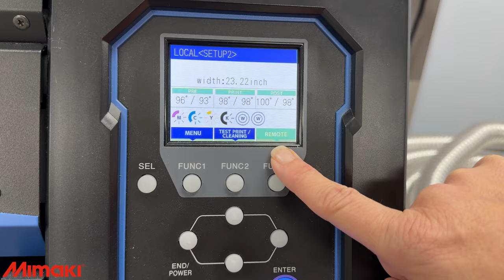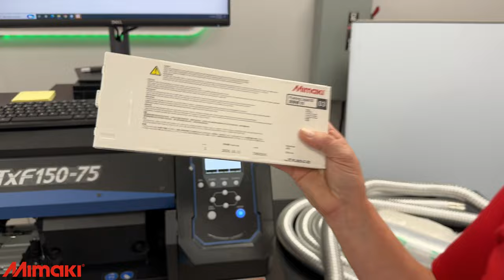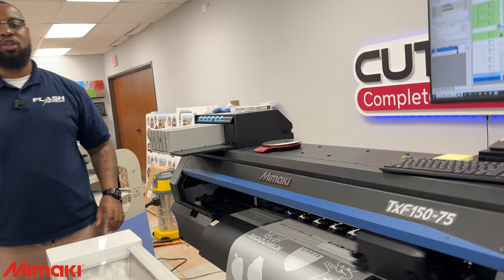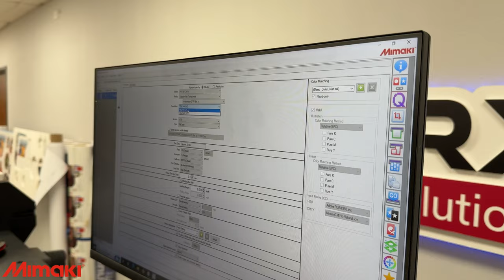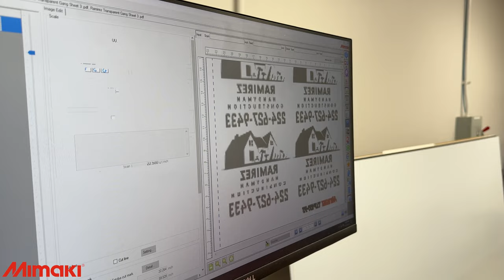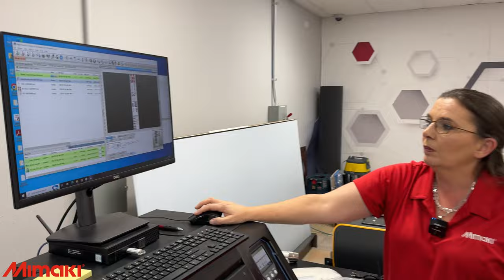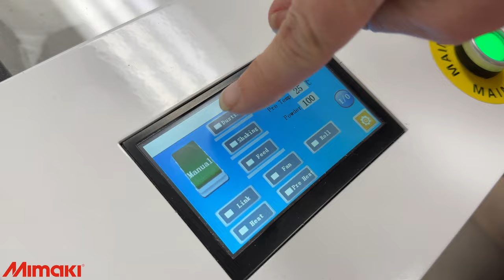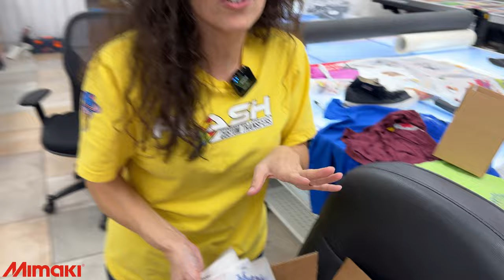MUST WATCH!!! PRINTING YOUR DTF TRANSFERS ON THE BRAND NEW MIMAKI TxF150-75 DTF PRINTER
Unleash the power of DTF printing with our latest video, "MUST WATCH!!! PRINTING YOUR DTF TRANSFERS ON THE BRAND NEW MIMAKI TxF150-75 DTF PRINTER howto." 🔥🖨️

Join us as we dive into the incredible capabilities of the Mimaki TxF150-75 DTF printer, showcasing step-by-step instructions on how to achieve stunning results with your DTF transfers. Whether you're a seasoned pro or just getting started, this video is packed with valuable insights and tips to elevate your printing game.

🚀 Highlights:
- Overview of the Mimaki TxF150-75 DTF printer
- Step-by-step guide on printing your DTF transfers
- Insider tips and tricks for optimal results
- Witness the magic of high-quality, vibrant prints

Don't miss out on this groundbreaking tutorial that's set to revolutionize your DTF printing experience! 💡✨

Mimaki is a leading manufacturer of wide-format inkjet printers and cutting machines for the sign/graphics, textile/apparel, and industrial markets. With a strong commitment to innovation, Mimaki provides high-quality printing solutions that empower businesses to transform their ideas into reality. Their extensive product range includes UV, solvent, and sublimation printers, as well as cutting plotters designed to meet the diverse needs of professionals in the printing and manufacturing industries. Whether it's creating vibrant signage, stunning textiles, or intricate decals, Mimaki's cutting-edge technology and dedication to customer success make them a trusted partner for businesses seeking reliable and efficient printing solutions.

Everything needed for Apparel DTF:
Mini fan
Teflon sheet bundle
Teflon pillow
Heat press

Thank you for making us your destination for all things custom transfers! 🌐🎉

sublimation printer,
sublimation tumbler,
sublimation printing,